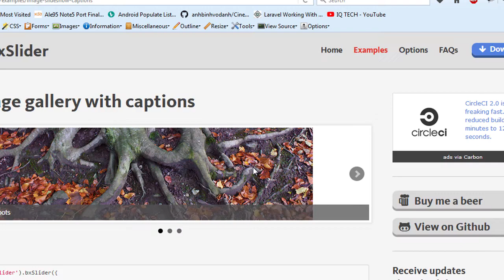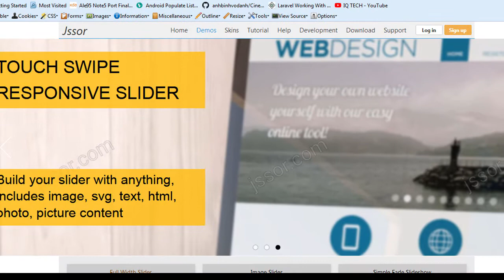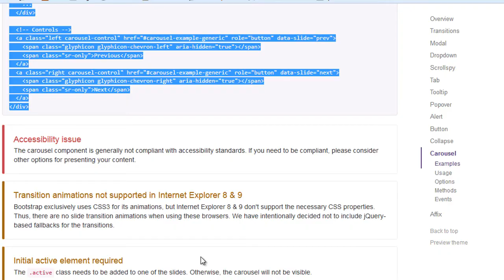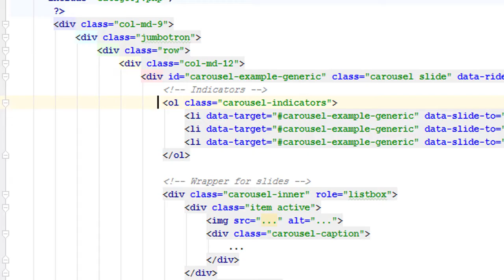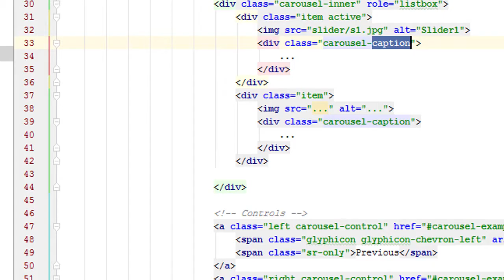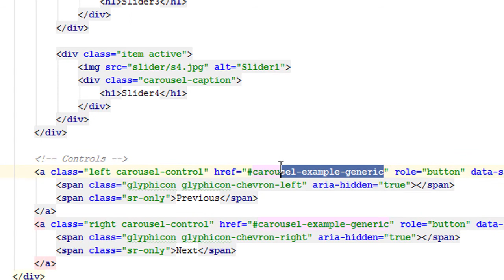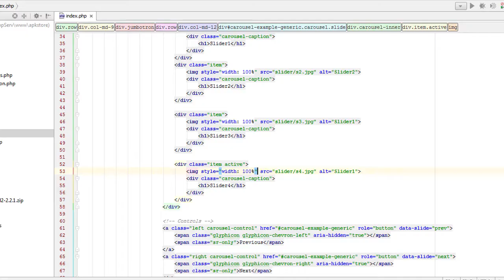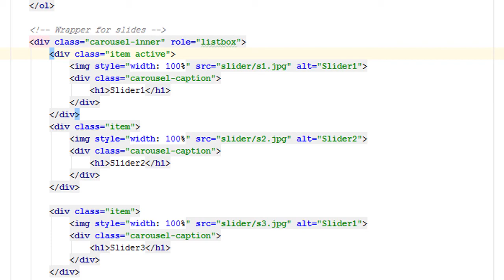#10 شريط السلايدر - برمجة متجر التطبيقات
الروابط التي تم استخدامها بالدرس